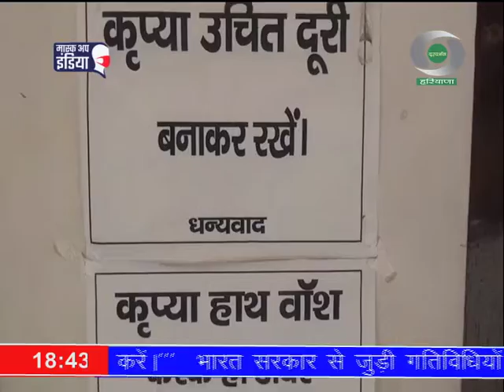प्रदेश के विद्यालयों में चौथी और पांचवी की कक्षाएं फिर से शुरू।